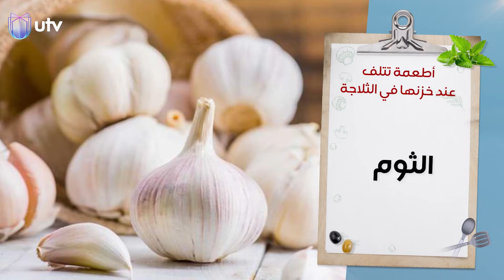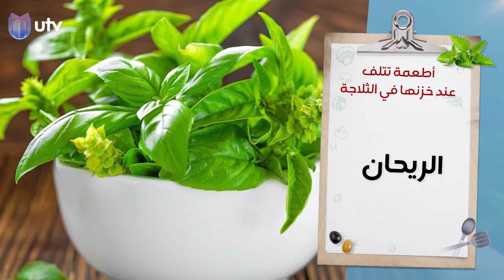تعرف على أنواع أطعمة تتلف عند خزنها في الثلاجة